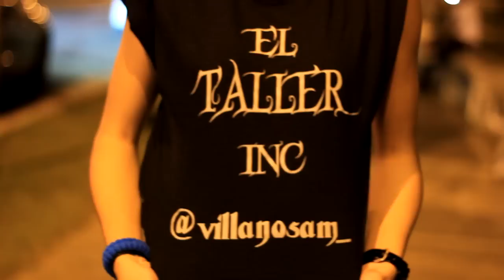Behind The Scenes Oficial - Video - Ninja - Villano Sam - Crea Fama Inc